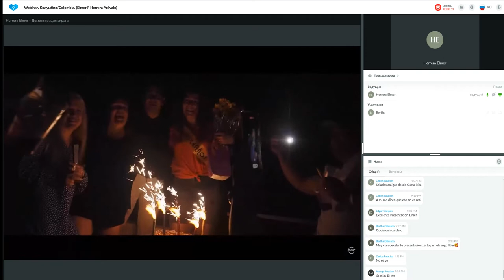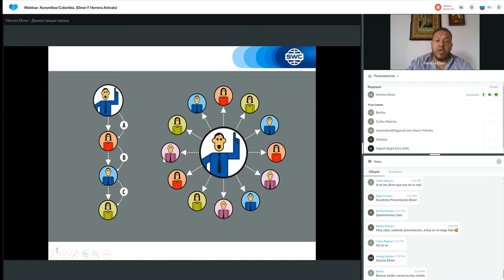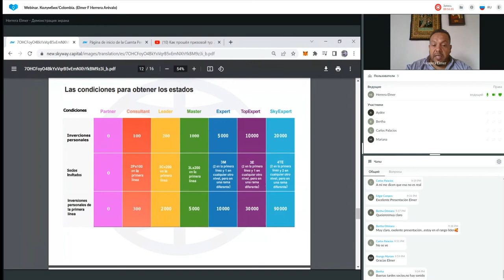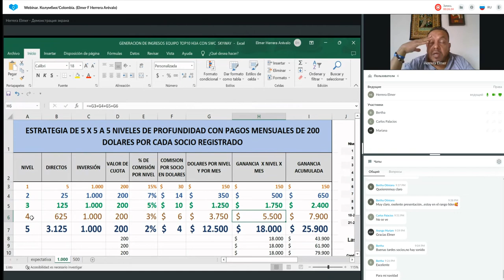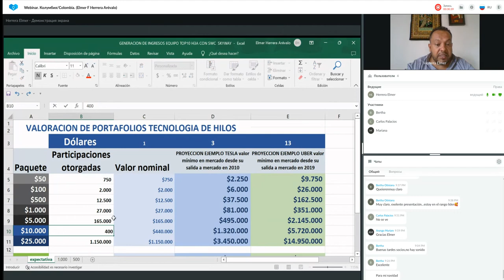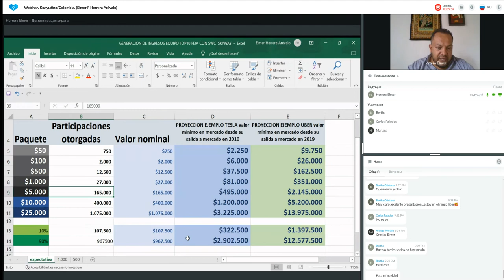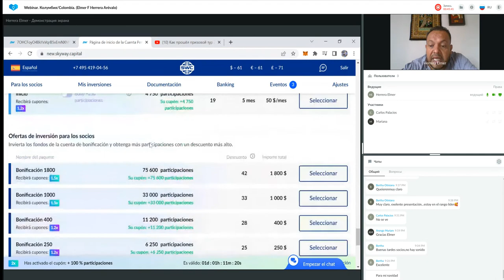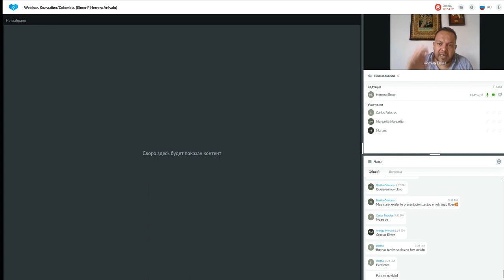Un sistema para construir un negocio exitoso del 09.11.2022. Representado por: Elmer Herrera Arévalo